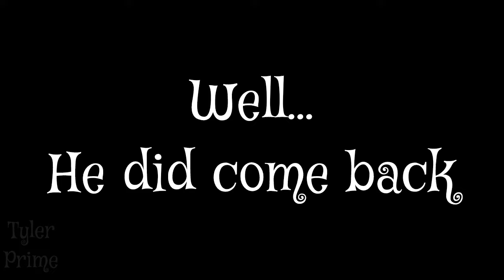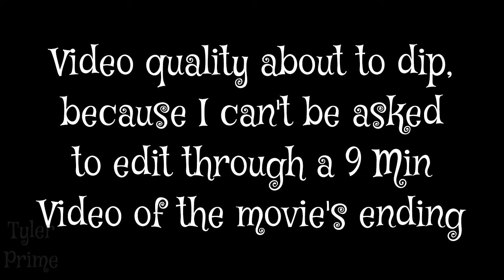Scary October VII | The Terminator (1984)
Welcome Back to another episode of SCARY OCTOBER!!

Today, we're turning the cult classic known as 'The Terminator' into a goof-fest.

[ Check out Seasons 1-6 here! ]